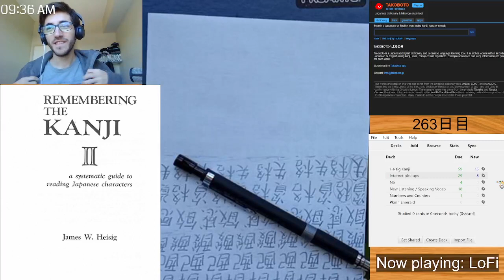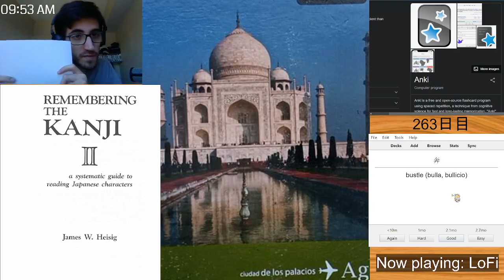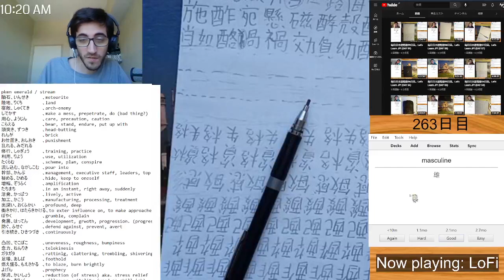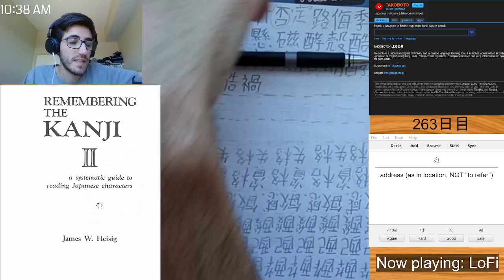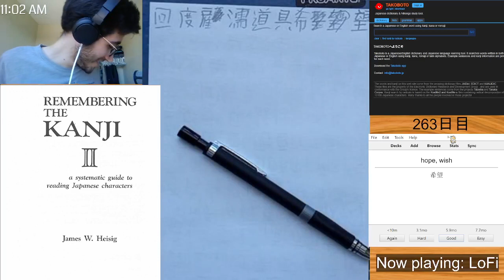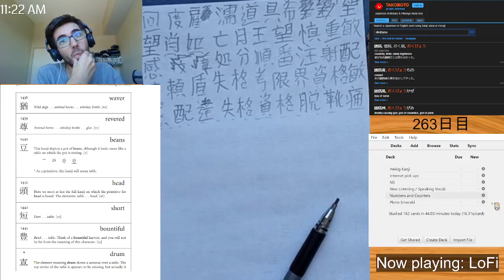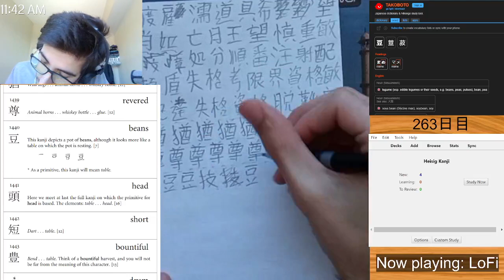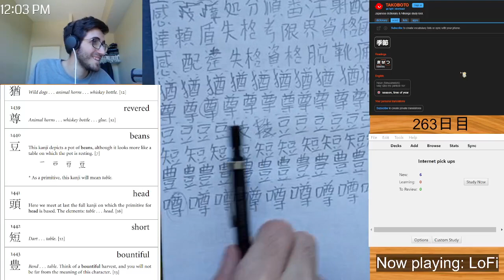毎日日本語勉強263日目。Let's Learn JP! (DAY 263)